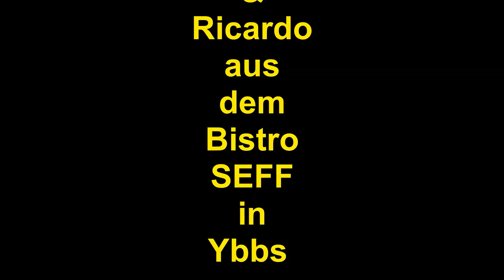Austropop Night mit Lucie und Ric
Es war wieder einmal soweit. Am 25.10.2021 war wieder Austropop Night im Bistro Seff in Ybbs an der Donau.